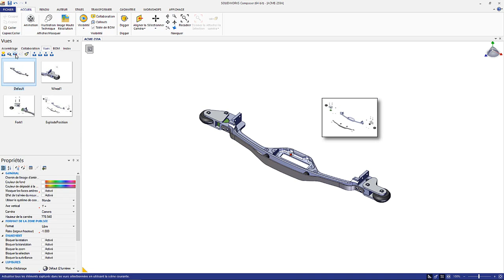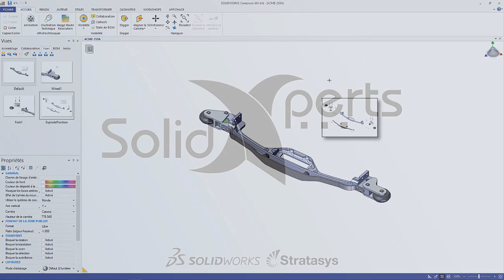SOLIDWORKS Composer - Le bouton interactif pour le changement de vue - Juin 2017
Vous avez un meeting urgent, vous devez être intéressant… regardez cette vidéo pour savoir comment créer des boutons interactifs pour changer de vue facilement et rapidement sans naviguer dans les menus de Composer.